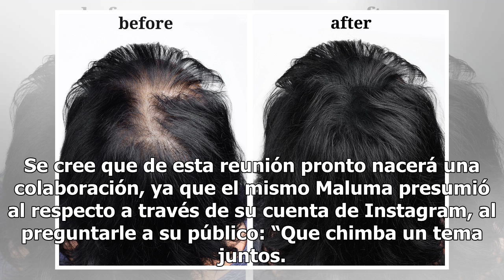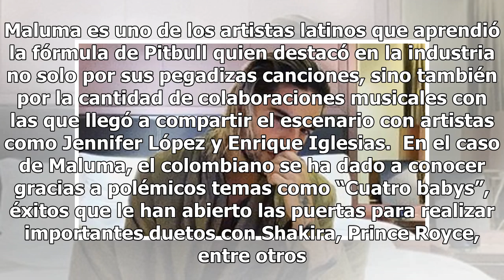Maluma y el piropo con el que coquetó con J Balvin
Parece que al cantante le encanta generar controversias alrededor de su sexualidad “Ustedes han visto algo más precioso que esto. Miren esta preciosura”, dice Maluma refiriéndose a J Balvin, el famoso reguetonero con el que al parecer además de una amistad ha nacido una complicidad musical. Ante el ...